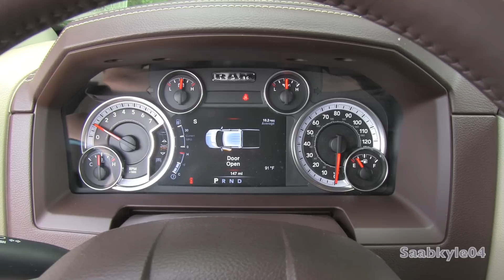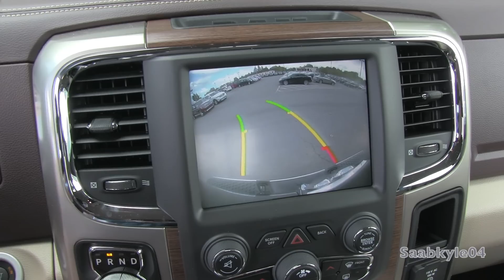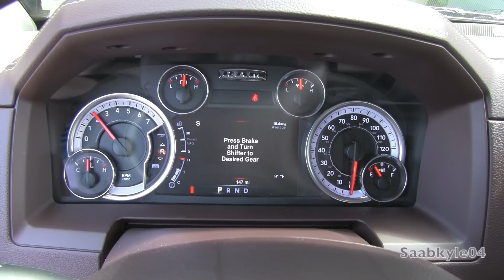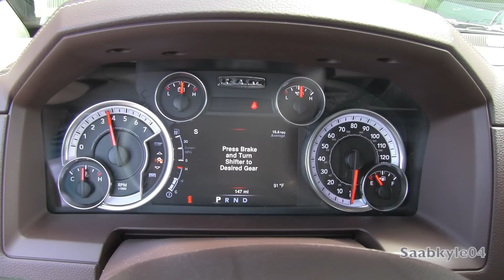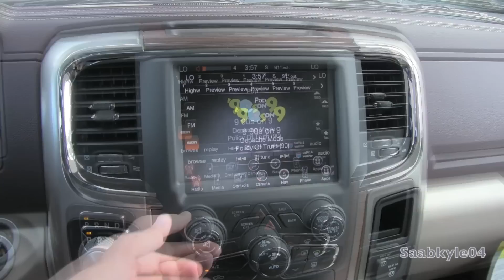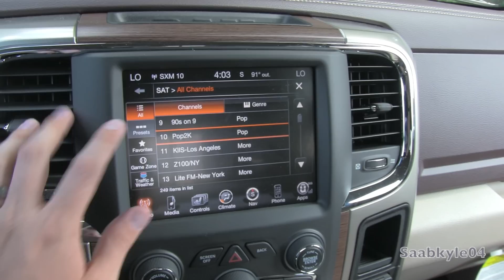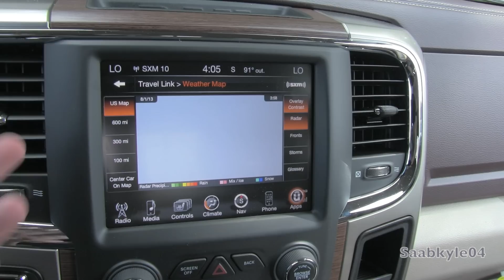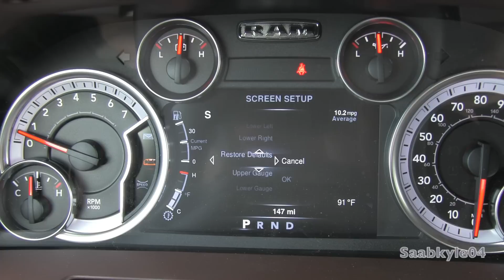2013 Ram 1500 Laramie Crew Cab Start Up, Exhaust, and In Depth Review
Hello and welcome to Saabkyle04! YouTube's largest collection of automotive variety! In today's video, we'll take an up close and personal, in depth look at the 2013 Ram 1500 Laramie.

MSRP pricing for the Ram, before options, begins at:
Tradesman: $30,275
SLT: $34,280
Sport: $38,795
Laramie: $40,980
Laramie Longhorn: $44,785

OFFICIAL ONLINE STORE FOR SAABKYLE04: shop.saabkyle04.com

FIND ME ON THE OFFICIAL SAABKYLE04 FACEBOOK PAGE FOR CONTINUOUS UPDATES ON WHAT'S TO COME AND INTERACTING WITH OTHER FANS!